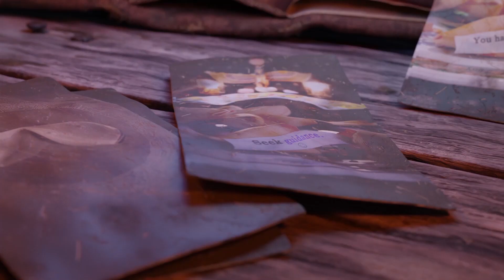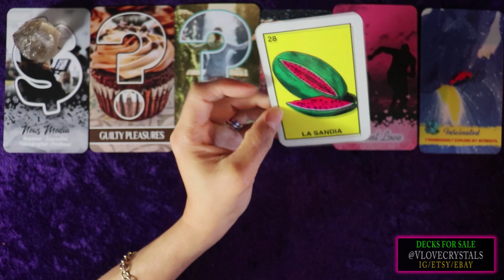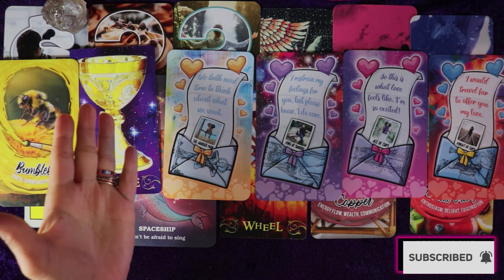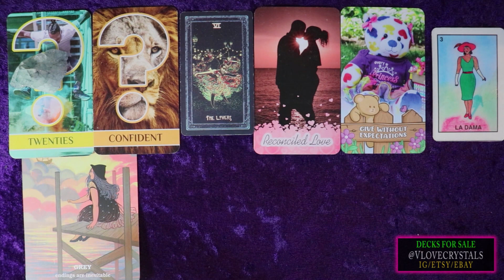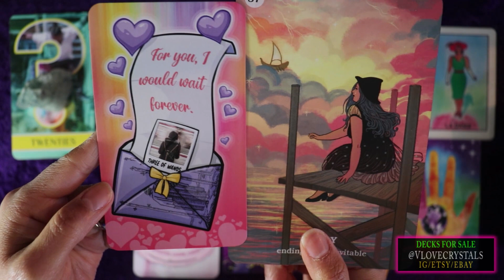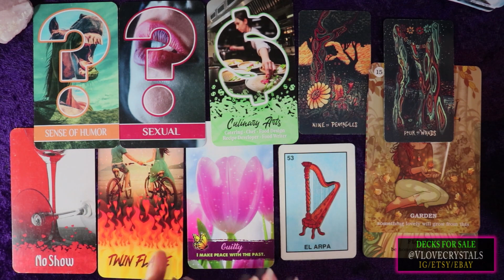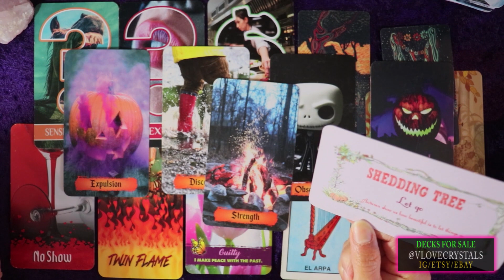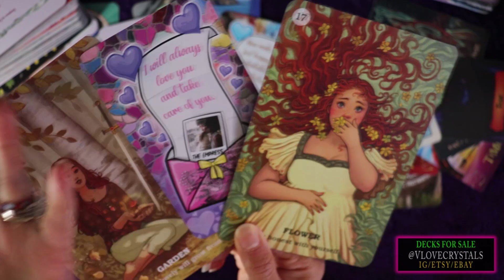WHO'S COMING TOWARDS YOU? 🌈💏🌻 Pick a Card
Today's pick a card tarot reading is about who's approaching you and their offers.
PILE 1 3:03 ☂️ PILE 2 17:07 🍄 PILE 3 28:20 ❤️ MY DECKS
🌜 MIDNIGHT ORACLE
☂️ WHIMSICAL ORACLE
❤️ LOVE ON THE BRAIN
🌈 THANK YOU SUPPORTERS🌈 Father Figure (Mike G.)    Barton D.    MoonMothGoddess    UnitedlyRandom    The Soulful Artist Tarot    Twin Flame Tarot With Toni   GiftedSoul777    Kerri S.    Vanessa    AussieOwlCat   Tanya Pizzolatto    Sm00thone9     Abigail     Jill B.   Elizabeth V.    Toni P.    TripleMoonGoddess    Sarah R.   Michele G.     Monique    SilverStarPriestess    Karen  K.